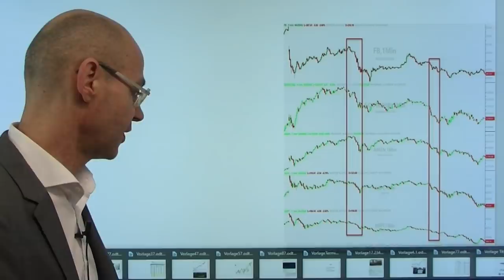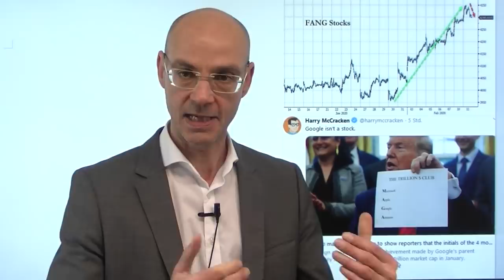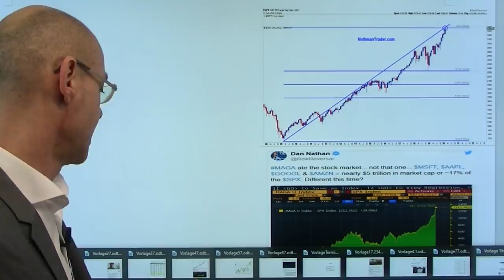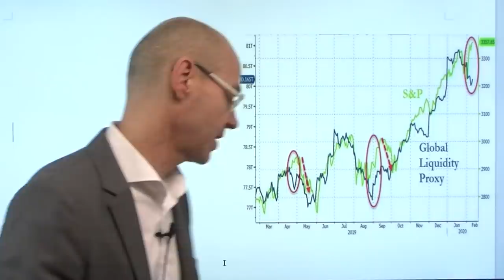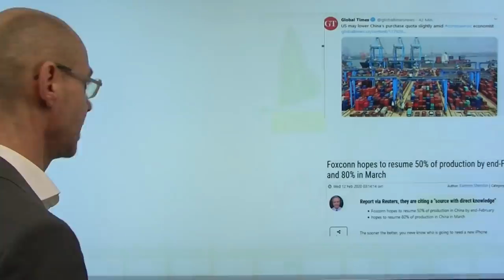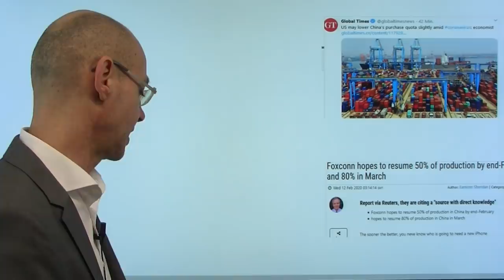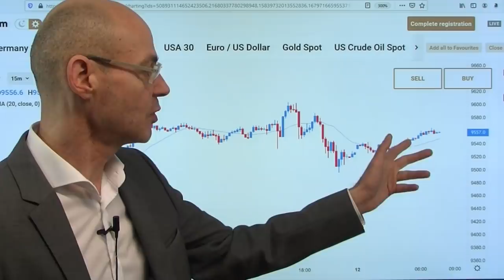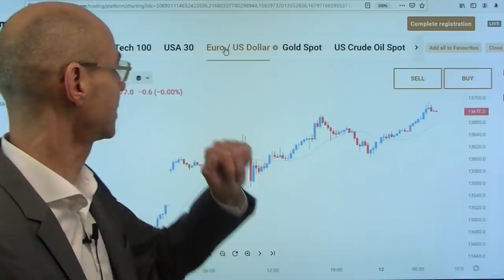Harte Landung der Hochflieger? Videoausblick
Für die Aktienmärkte in den USA wird nun extrem wichtig, ob die bisherigen Highflyer, die MAGA-Aktien (Microsoft, Amazon, Google, Apple) ihren Siegszug weiter fortsetzen können, nachdem die US-Behörden eine Untersuchung bezüglich der Übernahmen dieser Firmen eingeleitet haben: faktisch geht es um die Hinterfragung der Monopolstellung der US-Tech-Giganten - und das wäre angesichts der Markt-Gewichtung dieser Konzerne in den US-Indizes ein starker Bremsklotz für die Aktienmärkte. Der Dax dagegen könnte heute ein neues Allzeithoch erreichen, nachdem China nach Änderung der Erfassungsmethoden rückläufige Infektionszahlen meldet (aber wieder viele Tote). Kommt es nun zu Umschichtungen: raus aus US-Tech, rein in die viel günstigeren Märkte Europas?